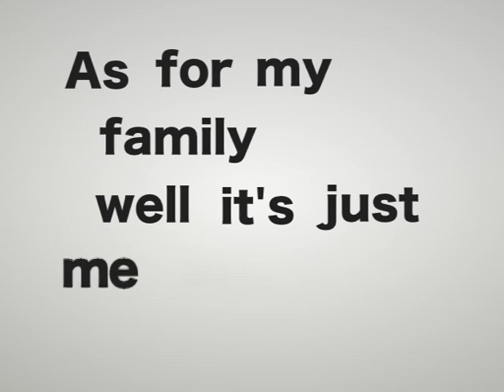zachbeaver1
Another great book trailer from the Southfield Public Library in Southfield, Michigan!  When Zachary Beaver Came to Town